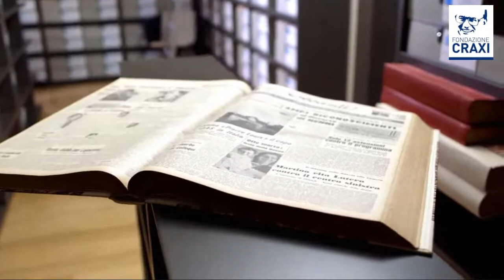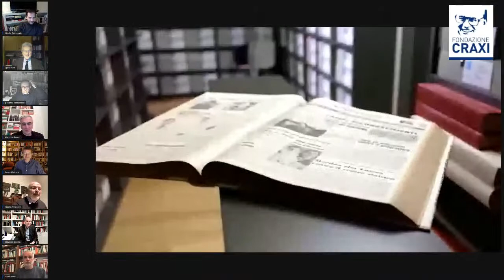1921: Le Ragioni dei riformisti.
La scissione del gennaio 1921 ha creato nella sinistra italiana una frattura che non è stato più possibile ricomporre. Il Partito comunista d’Italia si staccò dal PSI, obbedendo agli ordini dell’Internazionale comunista e si contrappose frontalmente al socialismo riformista, accusato esplicitamente di tradimento, indebolendo il fronte antifascista. Ma il vero trionfatore di quel Congresso fu Filippo Turati, il quale, pur dovendo prendendo la parola per conto di una minoranza, in un partito ancora dominato dai massimalisti, difese con forza e con coerenza le ragioni del socialismo riformista e predisse con grande lucidità il gravissimo danno che il rivoluzionarismo comunista avrebbe causato all’avvenire del socialismo. La storia gli ha dato ampiamente ragione, come del resto ha poi onestamente ammesso uno dei fondatori del Partito comunista, Umberto Terracini. Un’affermazione coraggiosa, se si pensa che anche nel Partito socialista il riformismo di Turati è stato a lungo giudicato negativamente. Ormai da tempo però il riformismo è stato ampiamente rivalutato, tanto in sede politica quanto in quella storiografica, ed è partendo da questa constatazione che si deve oggi discutere serenamente del Congresso di Livorno e delle sue conseguenze sia immediate sia di lungo periodo.

SALUTI E RINGRAZIAMENTI: Margherita Boniver (Presidente della Fondazione Bettino Craxi)

INTERVENGONO
- Nicola Antonetti (Professore emerito di Storia delle dottrine politiche - Università degli Studi di Parma; Presidente Istituto Luigi Sturzo)
- Ugo Finetti (Scrittore e giornalista, già Direttore di “Critica Sociale”)
- Paolo Mattera (Professore di Storia Contemporanea - Università degli Studi “Roma Tre”)
- Silvio Pons (Professore di Storia Contemporanea - Scuola Normale Superiore di Pisa; Presidente Fondazione Gramsci)
- Maurizio Punzo (Professore di Storia Contemporanea - Università degli Studi di Milano)
- Giovanni Sabbatucci (Professore di Storia Contemporanea - Università “La Sapienza” di Roma)

INTRODUCE E COORDINA: Giovanni Orsina (Professore di Storia Contemporanea - Direttore della School of Government - Luiss; Presidente del Comitato Storico-scientifico Fondazione Craxi)

L'evento sarà trasmesso in diretta streaming sulla pagina Facebook, sul canale YouTube e sul sito della Fondazione Craxi